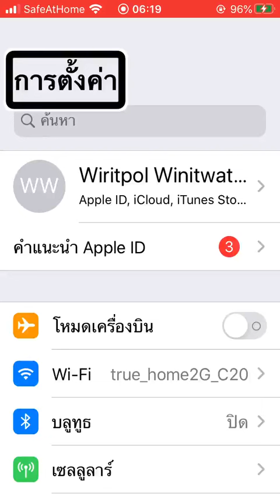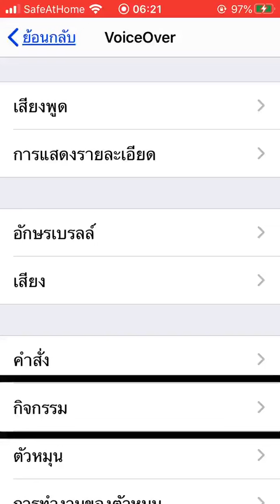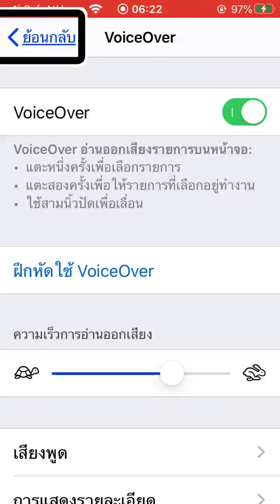วิธีการเปิด voice over ตัวช่วยอ่านหน้าจอ ของ IOS iphone ครับ